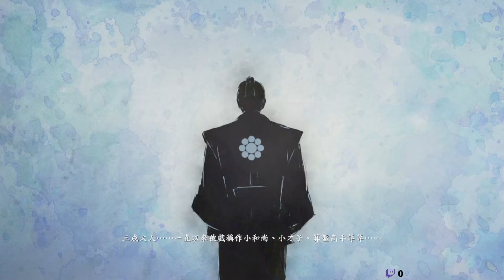島左近 無傷 磊落 千鳥 太刀 三種攻略演示｜仁王 Nioh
島左近（1540年6月9日－1600年10月21日），是日本戰國時代及安土桃山時代的武將。出身眾說，前半生成謎的人物。又為嶋姓，俗名清興、號勝猛，父親是島政勝。

Player: TwT
Platform: ‎PC
畫質，令人鼻酸